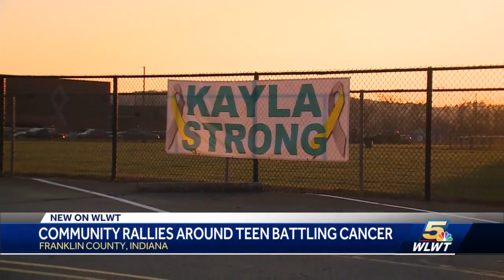Dwayne Johnson and community rallying to support teen with terminal cancer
Given just weeks to live, Kayla Spangler was diagnosed with glioblastoma in the fall of 2020 following an ATV accident.